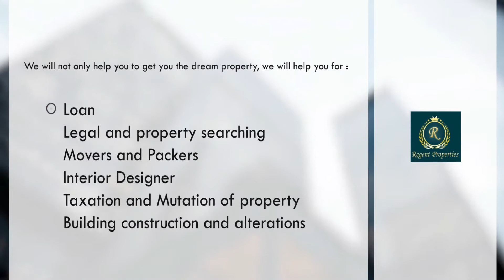2BHK Flat for sale 50 Lakhs at housing complex, South Kolkata / / 9830271913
2BHK Flat for sale 50 Lakhs at housing complex, Kamalgazi, South Kolkata.

Jain Dream Park is a very premium range of residential apartments located at Green Park, near kamalgazi, On Sonarpur Station Road South Kolkata, It is a high-end residential development by the Jain Group.The project is situated in a so well developed area that it has everything of day to day need in proximity.
The project is well equipped with all the basic amenities to facilitate the needs of the residents.
Kabi Nazrul 10 min Drive from the project.
Eastern Metropolitan Bypass just 1 min drive.
 Garia More can be reached just within 10 min. Nearest Shopping mall is just within 8 min. Nearest Hospital Hindusthan Health Point is at 9-10 min distance.
Daily basis public transport are available just infront of the project.
Number of Blocks: 10
Total Number of Units- 164

Saleble Unit’s Specification
Area 1000 Sq.ft. 2BHK Apartment. One Puja Room
Single Balcony. Double bath cum toilet.
Floor- 3rd Floor out of G+4 Building
Flooring Vitrified Tiles
Open Car parking is also available.
Possion  on 2012
Modular Kitchen.
KITCHEN PLATFORM AND WALLS- Cooking platform with granite, stainless steel wash basin
GROUND FLOOR LOBBY- Grand lobby with premium finish STAIRCASE,
FLOOR LOBBY- Marble
SANITARY FITTINGS, PLUMBING, WATER SUPPLY, BATHROOMS Concealed pipelines, White porcelain commode, washbasin with fittings Bathrooms with Marble flooring and walls with ceramic tiles upto 7 height
WATER SUPPLY - 24 hours uninterrupted supply
LIFT- Lift of reputed make in each block
ELECTRICAL INSTALLATIONS- Concealed pipelines, commode, washbasin with fittings

Amenities
Lift(s) ,
24/7 Water Supply,
24/7 Power Backup,
Fire Fighting Systems,
InterCom,
Car Parking,
Visitor Car Parking
Gymnasium,
Club House,
Children's Play Area
Community Hall
Swiming Area
Temple
Guest House
Landscape gardens.
Garbej Disposal

SPORTS & FITNESS
Badminton Court
Chess
Jogging Track
Swimming Pool
Table Tennis
CONVENIENCE & SECURITY  24x7 Security Personals plus CCTV Camera Security

Follow Us on:

mithun chakraborty